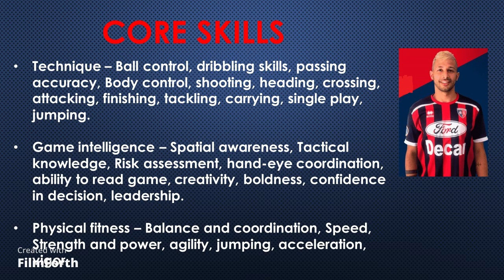Lorenzo Marchionni career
My career as football player from 2010 until present